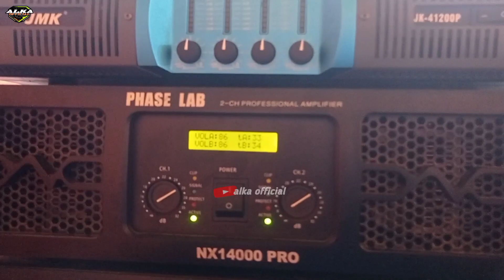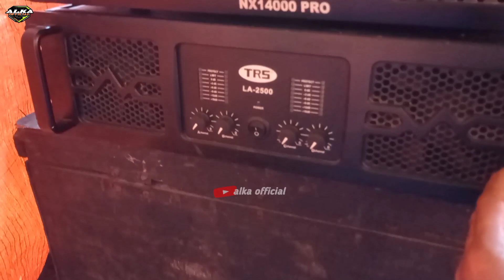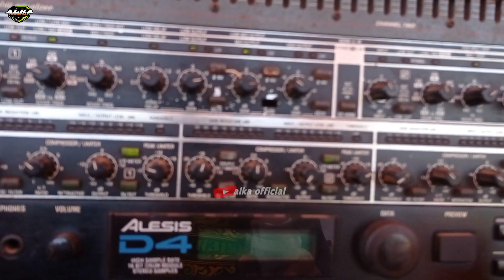VIRAL di tahun 80an dan kini bangkit dengan speck sultan.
kali ini saya mereview sound system yang baru di bangun lagi setelah sekian lama fakum.